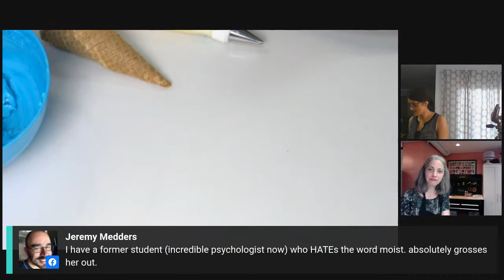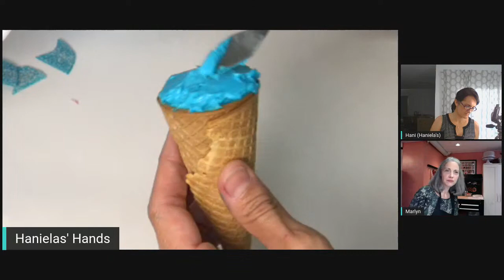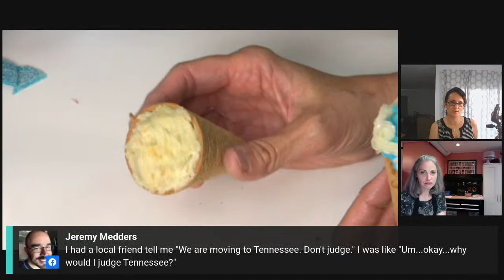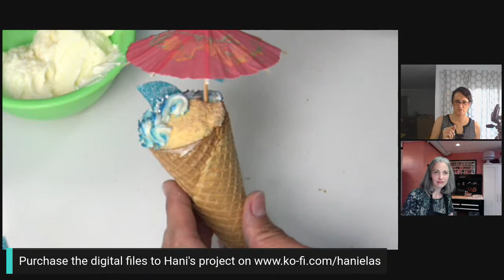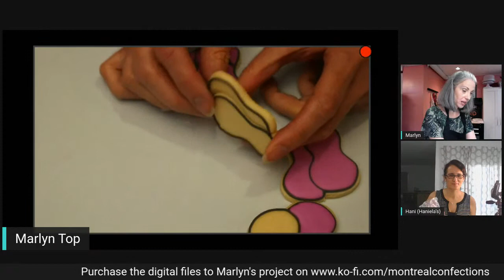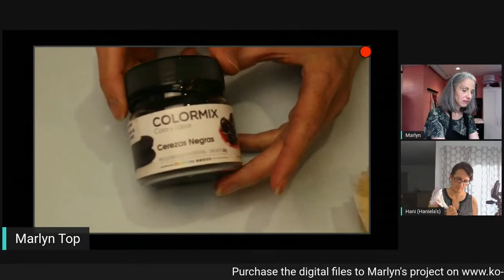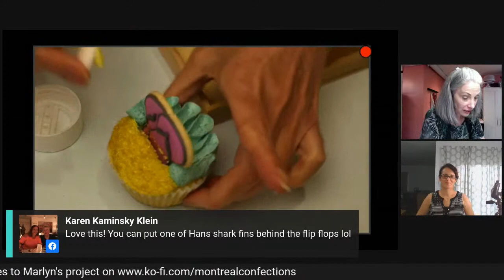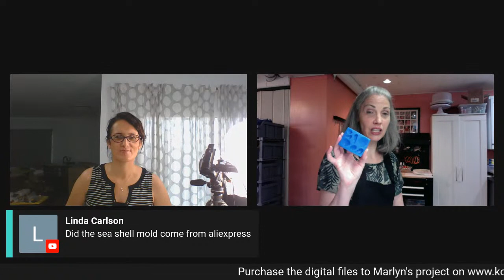Live Replay Cupcake Decorating With Haniela & Marlyn - Tuesday at 1:00 PM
Join us Live for some Cupcake Decorating Ideas